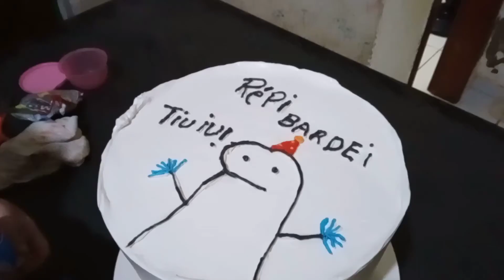DECORANDO MEU BENTO GRANDE | TENDÊNCIA DO MOMENTO 😍 FORMA 20X10